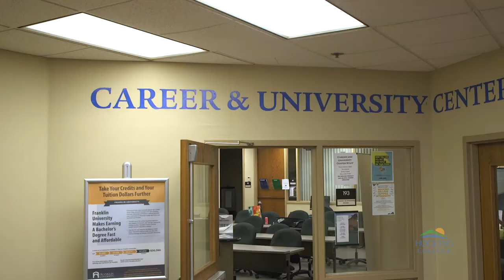Hocking College - The Home of Hired Education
At Hocking College, you’ll learn in an inclusive atmosphere that focuses on developing practical and technical skills through world-class, hands-on experiential learning in a nurturing environment. With more than 50+ programs, our students' interests are as diverse as they are. That is why we strive to have a selection of degrees and certificates that fit the needs of our traditional and non-traditional students.